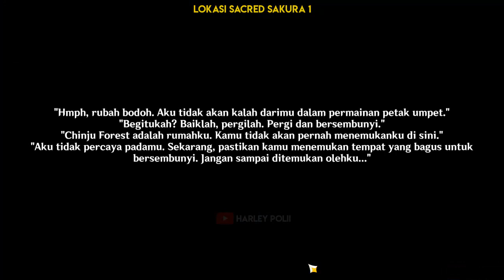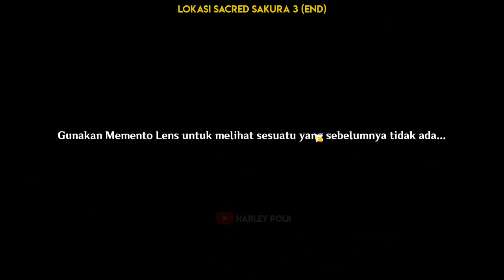Semua Lokasi Ritual Pemurnian Sacred Sakura (Inazuma World Quest 3) - Genshin Impact Indonesia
NEW UPDATE 2.0 Area Inazuma!!!
WORLD QUEST Part 3 :
- All Location Sacred Sakura
- All Location Tanuki
- Hancurkan Penghalang (Simbol 3)
- Hancurkan Penghalang (Simbol 4)
- Hancurkan Penghalang (Simbol 5)
- Fight Miasmic Tumor
- SAD ENDING

My PC Spec :
RAM 16GB
GTX 1660ti